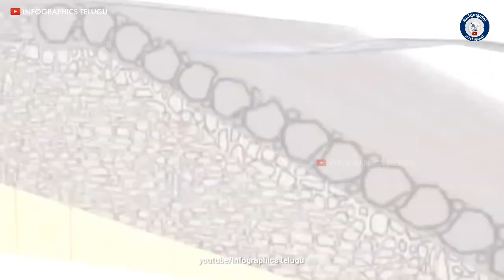నీటిపై తేలే ద్వీపం! దీన్నీ ఎలా కట్టారు? | How Dubai built Palm Jumeirah | Telugu facts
నీటిపై తేలే ద్వీపం! దీన్నీ ఎలా కట్టారు? | How Dubai built Palm Jumeirah | Telugu  facts / Telugu knowledge

Infographics Telugu.